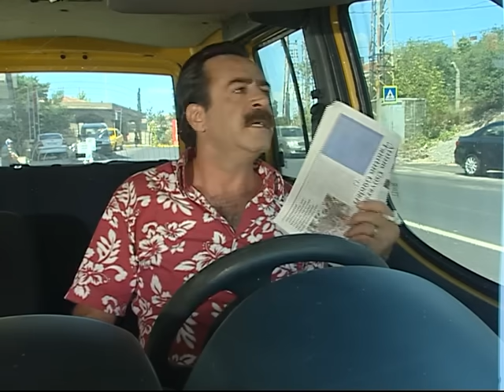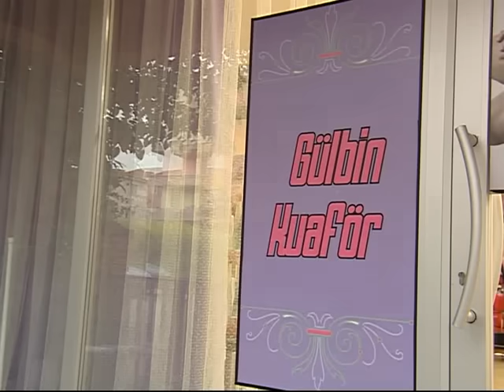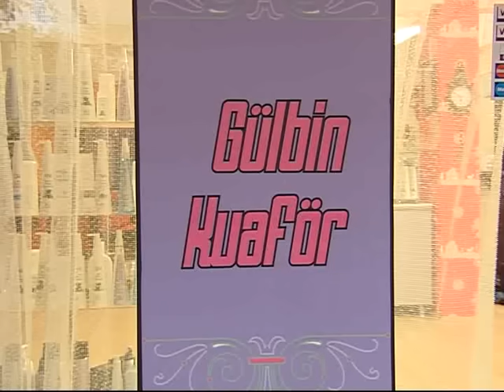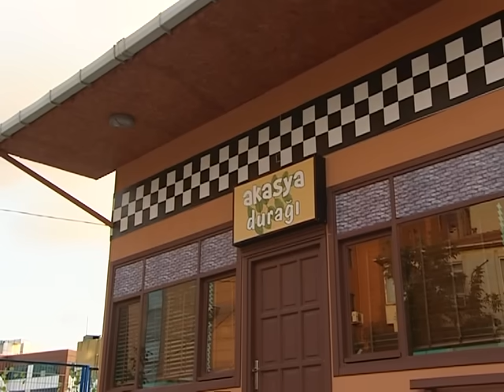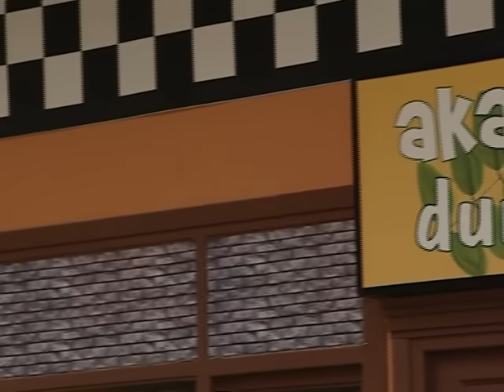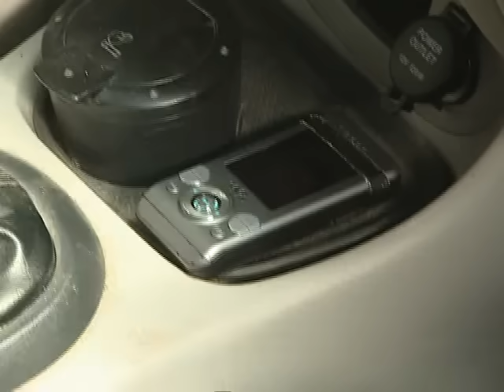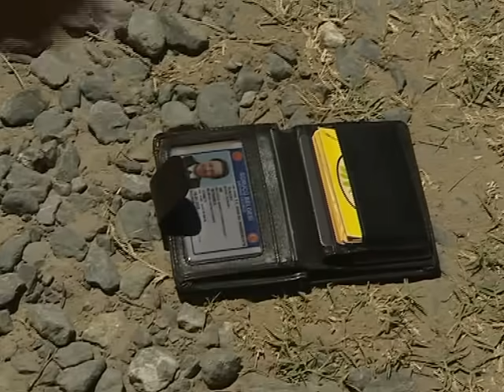AKASYA DURAĞI 169. BÖLÜM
169. Bölüm Özeti
Bir marketin on bininci müşterisi olan Osman ve ailesi Amerika tatili kazanıyor. Ancak bindikleri uçak korsanlar tarafından kaçırılınca ortalık şenleniyor.
Sinan’ın taksisine bir maymun biner. Sinan’ın durağa götürdüğü maymun, etrafta duran şeyleri çalmaya başlar ve durakta herkesin eşyaları bir bir kaybolur.
Güven, Gülbin’in kuaföründe çalışan Müjde’ye kafayı takar. Ancak kız ona yüz vermez. Vakkas kız tavlama tekniklerini iyi bildiğini iddia eder ve Güven’e kız tavlama taktikleri hakkında bilgi verir. Ancak aynı kızdan Vakkas da hoşlanmaktadır ve Güven’in beğendiği kızın, kendisinin de beğendiği kız olduğunu bilmemektedir.
Osman ve ailesi, bir marketin, on bininci müşterisine hediye edeceği Amerika tatilini kazanırlar. Osmanlar hemen Amerika’ya yolculuk için uçağa binerler fakat uçağı korsanlar kaçırır. Hayri bir şekilde uçak içinden görüntüyü internete sızdırır.
Emre’nin yanında Nalan diye bir arkadaşı vardır. Nalan, Emre’yle dertleşirken kızın eski sevgilisi gelir ve kız çocuktan kurtulmak için Emre’yle birlikte olduğunu söyler. Emre de mecburen öyle davranır. İpek, Emre’yle beraber arkadaşlarıyla iftar yemeğine gider. Yemeğe İpek’in arkadaşının kardeşi de gelir. Çocuk, Emre’nin okuldan arkadaşının peşini bırakmayan eski sevgilisidir. Çocuk Emre’yi döver. İpek de Emre’yi terk eder.
Tuncay arabasına müşteri alır. Ancak adamlar aslında gaspçıdır. Tuncay’ı arabadan silah zoruyla indirirler ve bagaja kapatırlar. Tuncay’ın aracını gören çoban, karakolu arar ve duraktakilerin haberi olur.

İyi Seyirler.